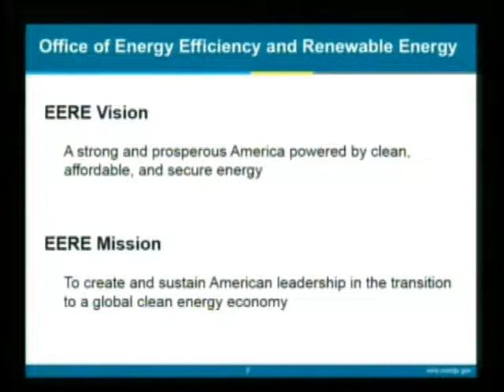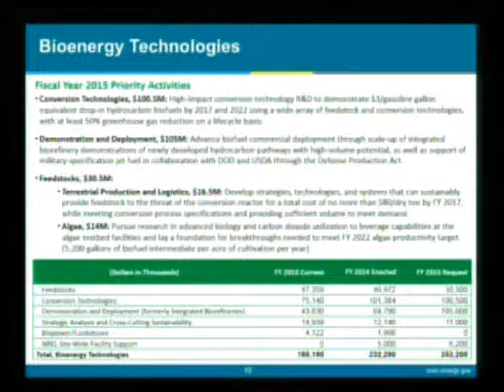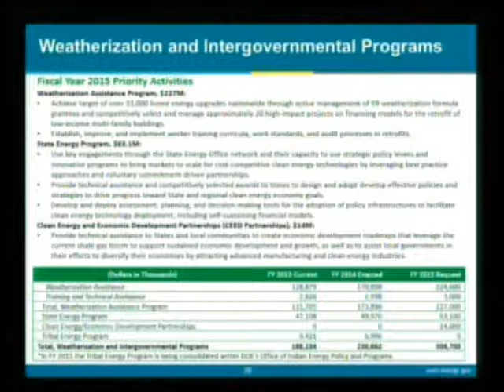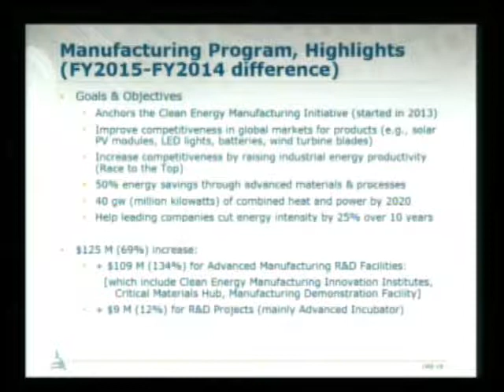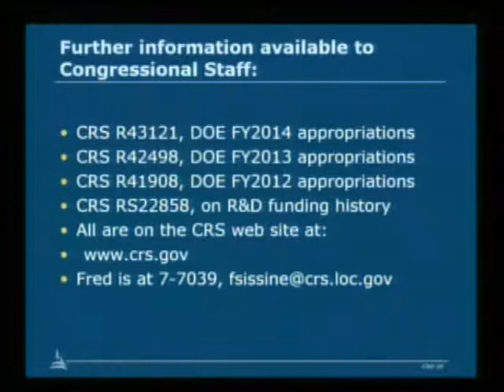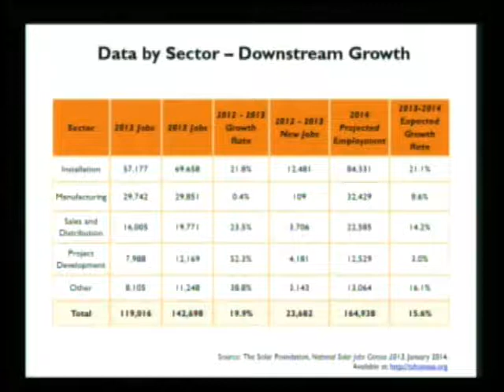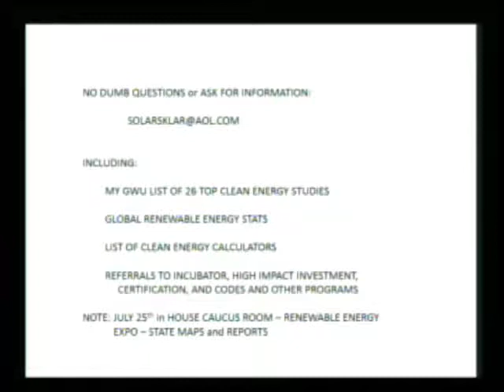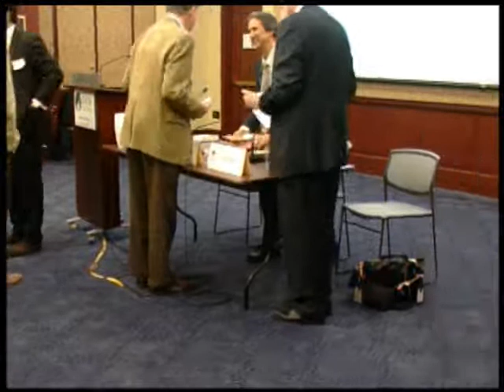The 2015 Budget: Impacts on Energy Efficiency & Renewable Energy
Friday, March 28, 2014——The Environmental and Energy Study Institute (EESI) -- in partnership with the House Renewable Energy and Energy Efficiency Caucus -- held a briefing on the energy efficiency and renewable energy implications of the fiscal year (FY) 2015 budget proposal released by President Obama on March 4.

Speakers:

Ashley Johnson, Office of Rep. Dave Reichert (R-WA)

Jason Walsh, Senior Advisor, Dept. of Energy Office of Energy Efficiency and Renewable Energy

Fred Sissine, Energy Policy Specialist, Congressional Research Service (CRS)

Scott Sklar, Chair, Steering Committee, Sustainable Energy Coalition; President, Stella Group, Ltd.

The $3.9 trillion budget proposal reflects the Administration's "all of the above" energy strategy as well as its focus on climate change, following the unveiling of the President's Climate Action Plan in June 2013.

Speakers from the Department of Energy (DOE) and the Congressional Research Service (CRS) gave an overview of the budget requests for various clean energy programs, explained budget priorities, and provided context on how these priorities and trends compared to prior years.

The proposed 2015 budget increases the Department of Energy's (DOE) funding by 2.6 percent over 2014 enacted levels, but reduces the Environmental Protection Agency's (EPA) by 3.8 percent.

The President's budget includes a $1 billion Climate Fund and a $56 billion infrastructure package that the Administration says would be used to "help our communities prepare for the effects of climate change." Related initiatives seek to make the electricity grid more resilient, not only to disasters but to attacks as well. Also of note is a requested increase of 26 percent over 2014 appropriations for the Department of Transportation. The increase is intended to go some ways to address the $86 billion maintenance backlog and help fund more energy efficient modes of transportation.

The President's budget also calls for the elimination of fossil fuel subsidies, while proposing to make tax credits for renewable energy production permanent.